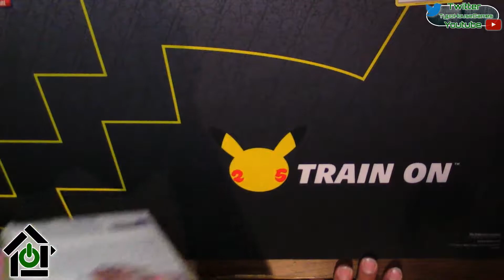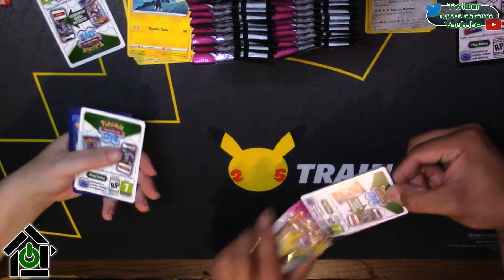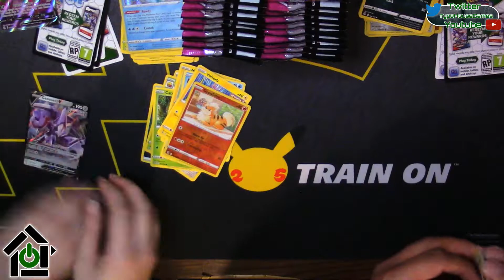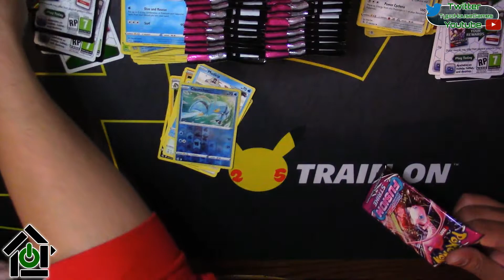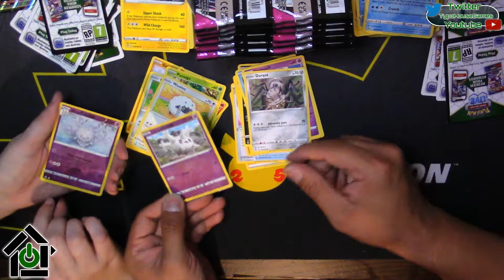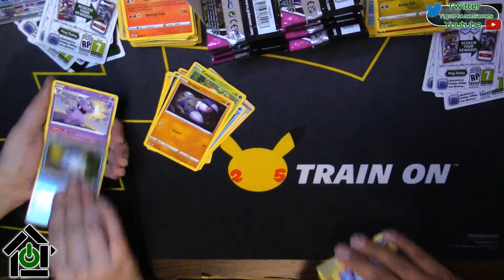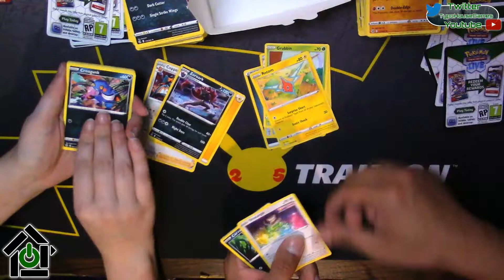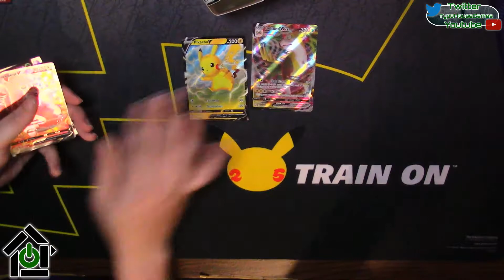Fusion Strike Booster Box Opening VS #6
We open Pokemon TCG packs:
Fusion Strike Booster Box
(36) Fusion Strike Booster Packs